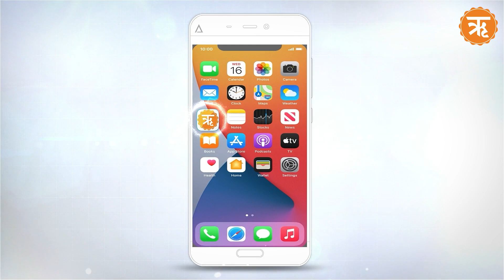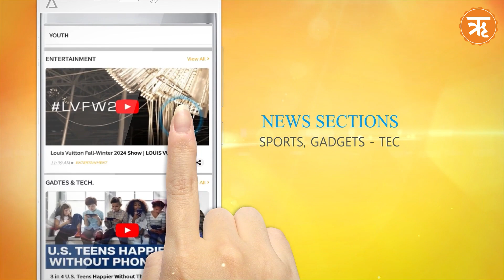Is India Divided? Rising Communal Tensions Explained: कट्टरपंथियों का आतंक | Ritam Hindi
भारत को तोड़ने की साजिश देश के भीतर से ही हो रही है। यहां लोगों ने अपने मजहब के हिसाब से धरती बांट ली है। देश के कई राज्यों में इस्लामिक लोगों ने अपने मजहब के हिसाब से अपने इलाके चुन लिए है और अगर इलाकों में कोई भी जाता है तो उनका बुरा हश्र किया जाता है।